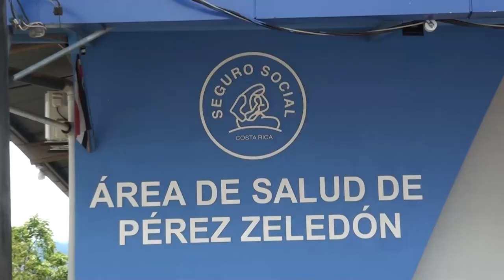Desde el 2 de octubre las personas que reciben atención en EBAIS Los Ángeles tendrán que trasladarse